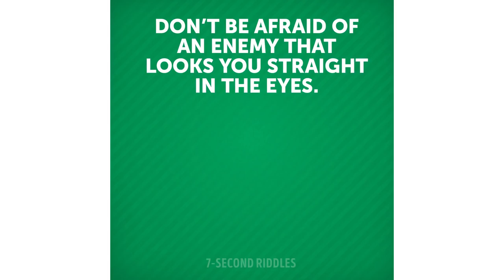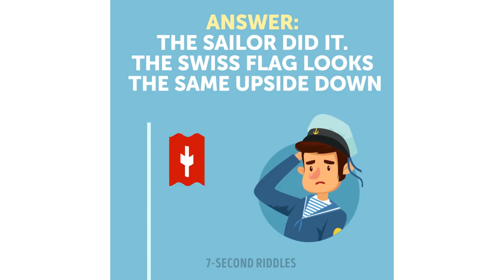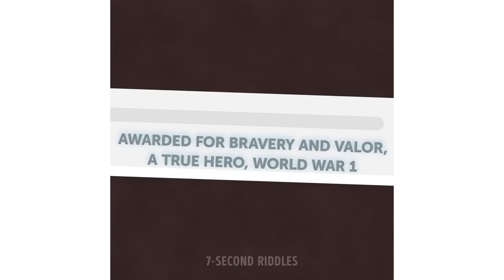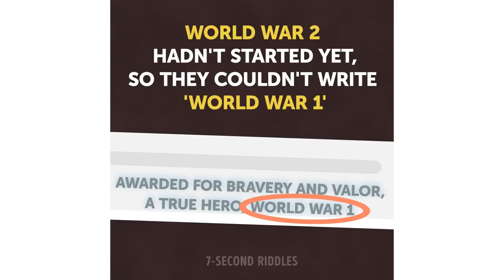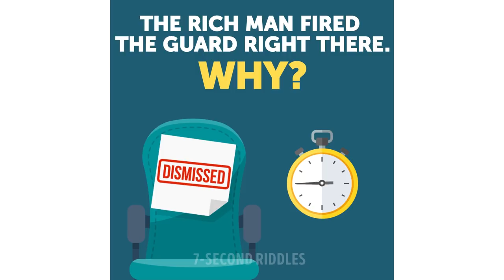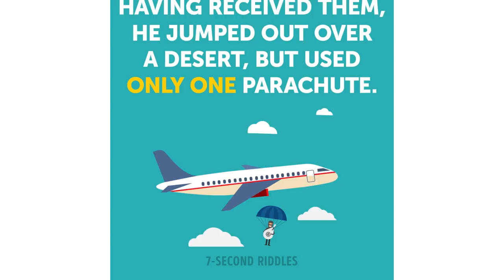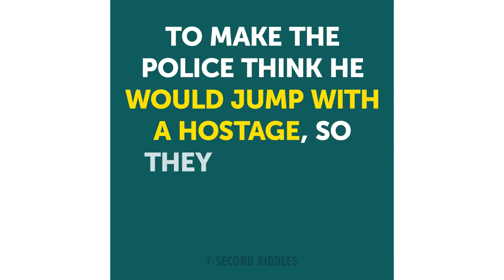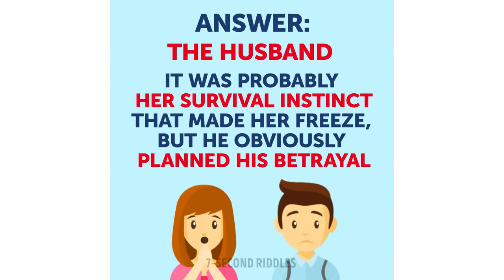9 BRAIN GAMES AND RIDDLES TO TEST YOUR ANALYTICAL SKILLS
These 9 short riddles, brain teasers and brain games will test and measure your analytical skills! Those with great analytical skills manage to solve at least 5 of these riddles! How many will you crack? Let's find out:

00:14 - Tricky riddle - Funny brain teaser.
You would never guess what happened to the python from this story as it's a really unexpected final! I went over various options, but still failed to guess. If you can get it right, you're either really smart or a vet (or it can be both😀). A tricky riddle with answer to tease your imagination and make you think outside the box. Tell me if you expected such a final!
01:51 - Crime riddle.
Tricky crime riddle with answer to test your observation skills! The smart thief came up with a great aliby, but he definitely made one small mistake. Detective, you're the only hope! Can you bring this to light and return the watch to the unwary captain?
03:30 - Mystery riddle - Riddles with answer.
Hey, Detective, this new mystery riddle is exactly what you need! The police are stumped and need your sharp mind and hawk eye to solve this case. The Stone family are the suspects, but who exactly could do this terrible thing? You will need to use your logic to understand the meaning of the clue and find whom the trail leads to.
04:57 - Hard riddle with answer - Crime riddle.
Well, Detective, it's days like this when only incredibly rapid reaction can save your life. Now you need to give us a clue how one can recognize that their soul mate is up to no good. There should be some small details in this hard riddle that we, ordinary mortals, can't see. Will you be able to crack this crime riddle before time's over?
05:52 - Short riddle to test your logic and general knowledge.
Wow, I didn't expect that from a war hero!😦😦😦 I would never crack this cheat without the attentive boy. Can you solve this short riddle and find out where the grandfather made a mistake? You don't need any special knowledge, just your sharp mind, logical thinking and attention to details! This short riddle with answer will be a nice warm-up for your brain before you pass to really tough exercises.
07:16 - Mystery riddle - Logic puzzle.
So this poor guy was punished for doing something good! Why? This mystery riddle will test your logic and ability to spot the details that matter. On the other hand, this logic puzzle will also test your business character!
08:36 - Popular riddle - Easy riddle for those with perfect analytical minds.
10:17 - Tricky riddle to boost your IQ.
11:26 - Hard choice riddles.
Here you face the hard moral choice you'll need to make! I'll say no more, and you try to sum up all pros and cons by yourself and find the answer to this tough puzzle. This short philosophical riddle has the answer, so if you can't make your choice, just wait for the solution to be revealed!

I managed to solve 5 of these tricky riddles!